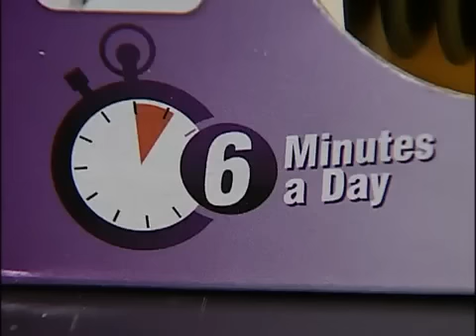WSAV Loves Shake Weight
News 3 puts the Shake Weight to the Test!